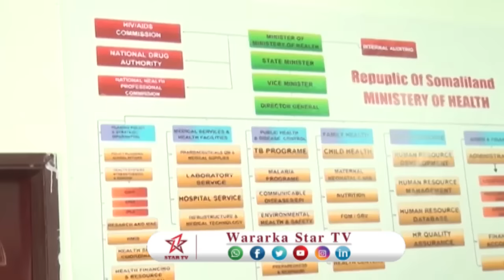DAAWO WASAARADA CAAFIMAADKA S/LAND OO KA HADASHAY DAAWOYIN DHACAY IYO...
DAAWO WASAARADA CAAFIMAADKA S/LAND OO KA HADASHAY DAAWOYIN DHACAY IYO DAD KU DHINTAY CUDURO DALKA KA DILAACAY